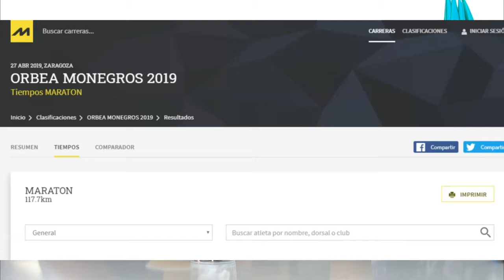🎥 Youtubers 🎥 de barra de bar 🍺🍷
Conversaciones de barra de bar con Jesús Deborja.
nos tomamos un café y hablamos sobre  la diferencia entre carrera y cicloturista